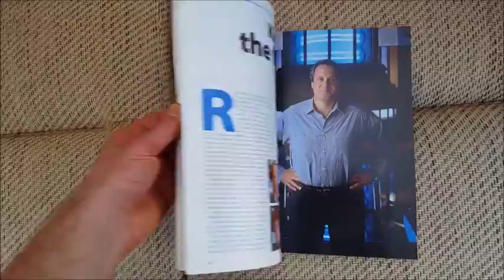Star Trek Radio Times 30th Anniversary special magazine